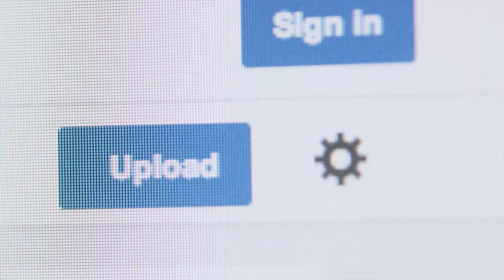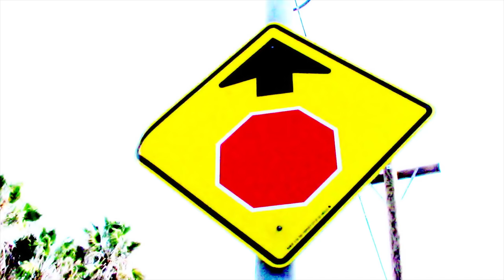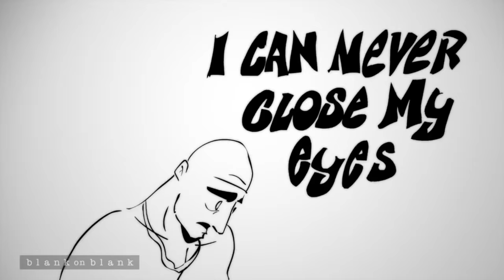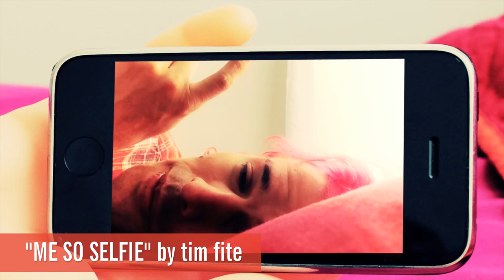How Scary Is Your Morning Face? | YouTube Nation | Tuesday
Today, today a man sticks his head inside a grizzly bear's mouth, pumped up Seahawks fans take a vow of silence, and a comedy duo critiques Beyonce.

Tupac Shakur on Life and Death | Blank on Blank | PBS Digital Studios